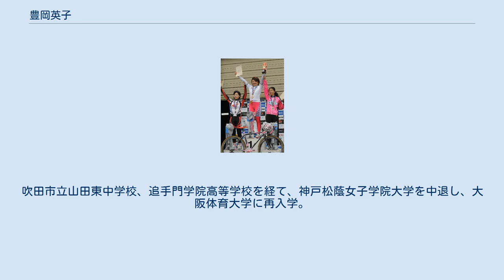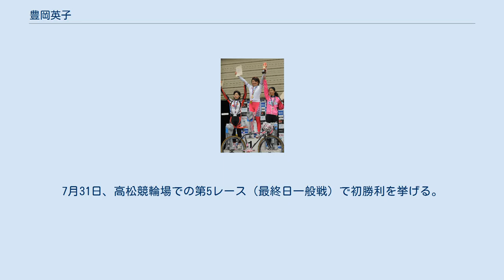豊岡英子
豊岡 英子（とよおか あやこ、1980年8月10日 - ）は、日本の元自転車競技選手、女子競輪選手。
日本競輪選手会大阪支部所属。
 ホームバンクは岸和田競輪場。
師匠は渡邉泰夫（62期）。
 大阪府吹田市出身。
吹田市立山田東中学校、追手門学院高等学校を経て、神戸松蔭女子学院大学を中退し、大阪体育大学に再入学。
チーム・パナソニックレディースに所属。
 大学時代はトライアスロンの選手だったが、後に自転車競技に転向。
全日本シクロクロス選手権大会において、2005年から2011年まで7連覇を達成。
 この他、ロードレースでは、2007年の全日本選手権・個人ロード2位、2008年の同大会・個人タイムトライアル3位の実績がある他、2007年の三笠宮杯ツール・ド・とうほくでは総合優勝を果たしている。
また、トラックレースの全日本選手権では、2009年に3km個人追い抜きとポイントレースでいずれも3位に入った。
 全日本シクロクロス選手権大会を8回優勝の実績を持つ。
アマチュアを引退後、プロの競輪選手へ転向すべく競輪学校第112期生の入学試験を受験するも不合格となる。
翌年の第114期生入学試験に合格し、2018年7月、地元・岸和田競輪場で競輪選手デビュー。
 2005年 2006年 2007年 2008年 2009年 2010年 2011年 2012年 2013年 シクロクロス全日本選手権 4位　優勝は宮内佐季子 2014年 シクロクロス全日本選手権 優勝(8回目) 2015年 シクロクロス全日本選手権 5位　優勝は坂口聖香 2017年 競輪学校第114回生徒一般入学試験に合格（女子第7回生）、同校入学。
 2018年 3月、競輪学校卒業。
5月1日に選手登録され、7月14日に岸和田競輪場でデビュー。
7月31日、高松競輪場での第5レース（最終日一般戦）で初勝利を挙げる。
 2020年 10月3日、向日町FIIで初優勝（2着入線だったが1着選手の失格により繰り上がり優勝）。